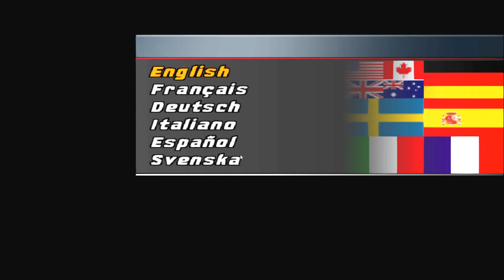NFS HP2 PCSX2 PS2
Skipdraw 5; USA Rom.  DX11 Hardware; 2x scale.   AMD Radeon R5 M320 switchable gfx.  Core i5 6400